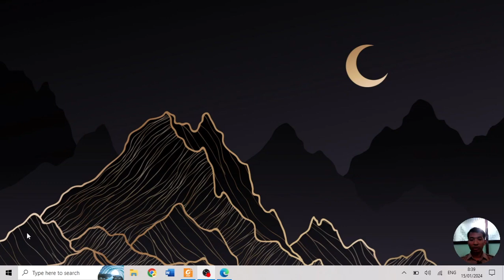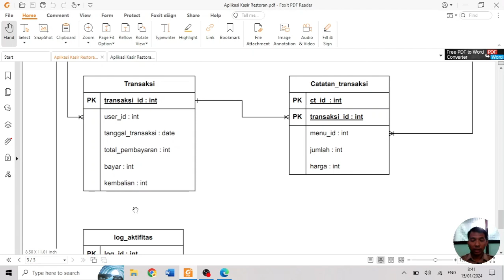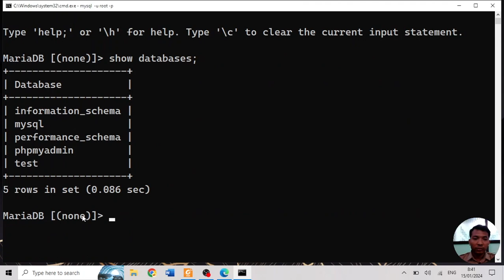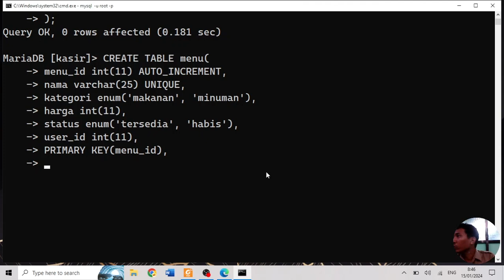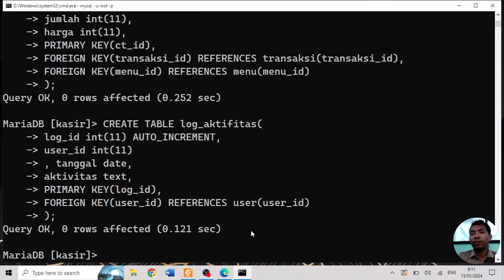Perancangan dan Pembuatan Database